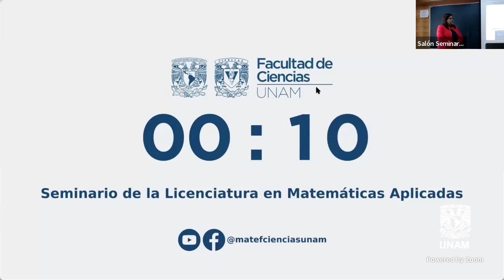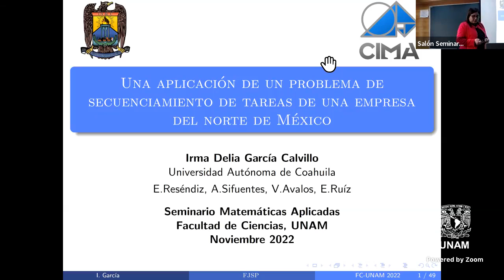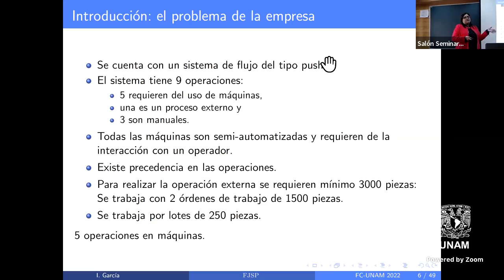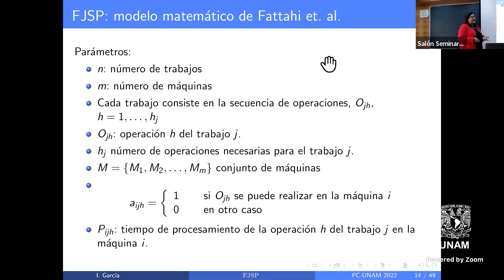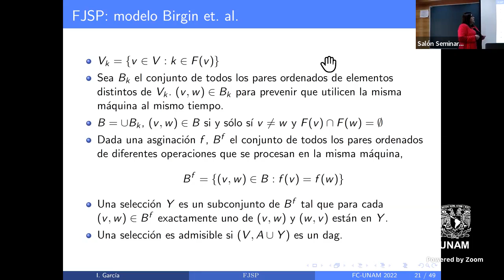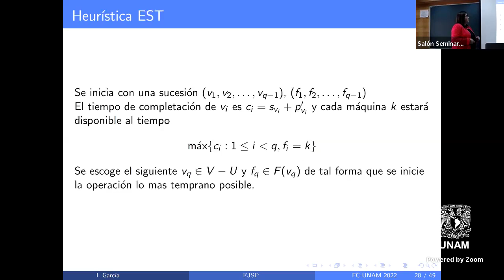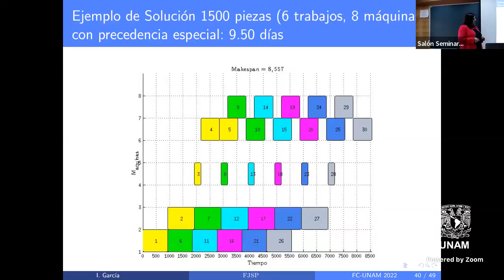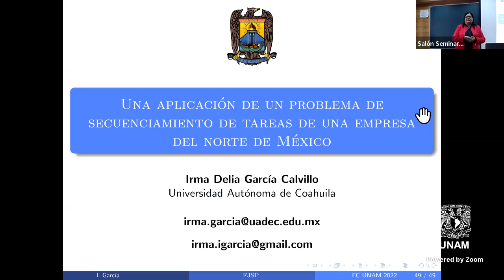Una aplicación de un problema de secuenciamiento de tareas de una empresa del norte de México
Dra. Irma Delia García Calvillo
Directora del Centro de Investigación en Matemática Aplicada
Saltillo, Coahuila

Resumen: En la plática se mostrará una aplicación en una empresa del norte de México de un problema de secuenciamiento de tareas, el denominado Flexible Job Shop Scheduling Problem (FJSP), el cual es un problema de optimización combinatoria catalogado como NP-hard.
Se debe minimizar el tiempo total de terminación de todos los trabajos involucrados en la fabricación de uno de sus productos.  Se presentan las características del problema y resultados computacionales en instancias pseudorreales con datos de la empresa.

Conferencia dictada el jueves 17 de noviembre 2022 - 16:00 hrs., CDMX (GMT-6) Modadlidad híbrida: Presencial en el Salón de seminarios S-105 del Departamento de Matemáticas y transmitida por FB Live @matefcienciasunam @remimsmm

Organizan
María Lourdes Velasco Arregui, Jesús López Estrada
Sergio López Ortega, Claudia O. López, Josué M. Nava Sedeño,
Guilmer González Flores

COORDINADOR DE LA CARRERA:
Marco A. Herrera Valdez